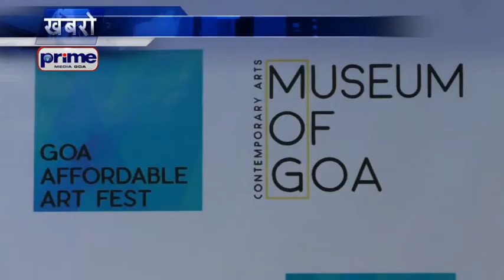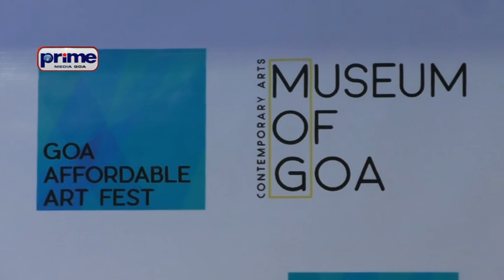MUSEUM OF GOA TO HOST GOA AFFORDABLE ART FEST IN DECEMBER